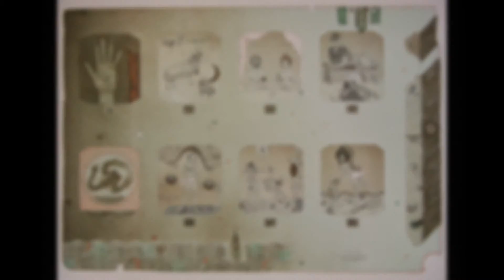Vladimír Gažovič v Galérii u anjela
Excelentný majster farebnej litografie predstavuje v Galérii u anjela svoje grafické práce pre potešenie Vašej duše. "Kumšt" a morálka na jednom mieste.